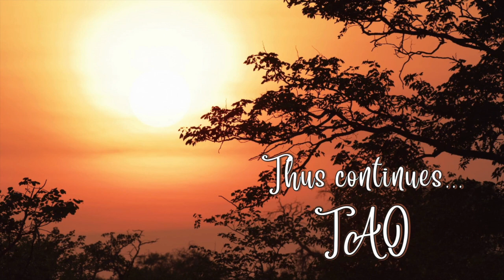Tao Overflows - Begin to Live Life Meditatively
Living life meditatively means let each one of your action, small or big, be full of awareness, not unconsciously, robot-like. You are already born and death is still far away. Birth has already happened. You can work on it more deeply as possible. Death has to happen still, it is still in the imagination. It is not yet reality to you. And when you see someone die, you never see death. You see someone dying, never the death. Death is something different than dying. Since birth already happened, the journey of life has to begin. You can start living as deeply as possible, as meditatively as possible.